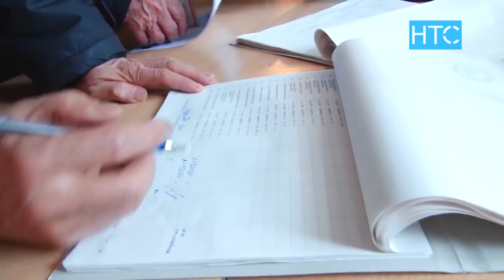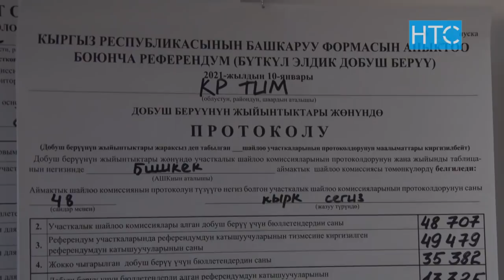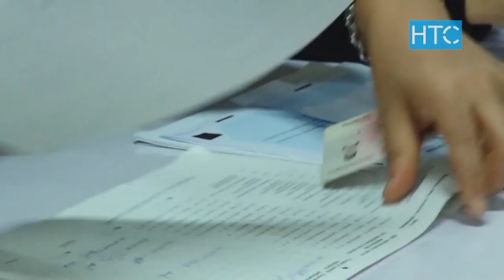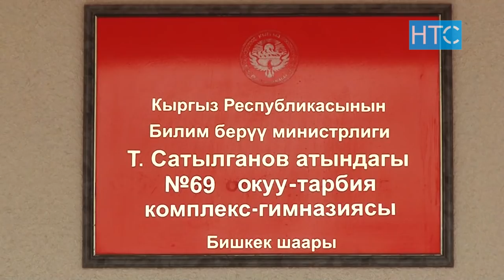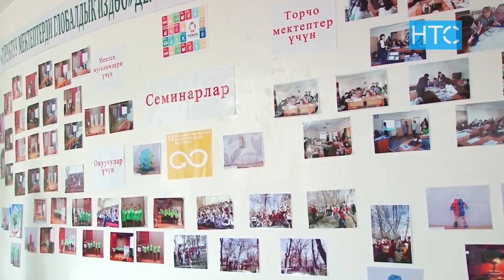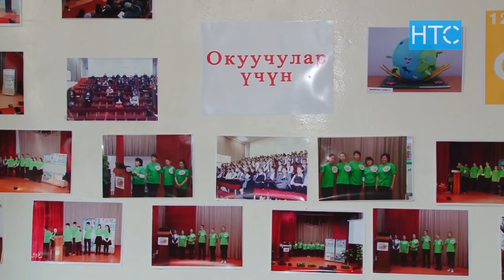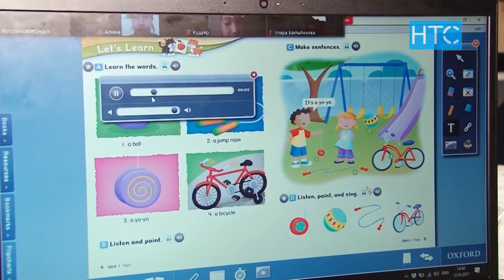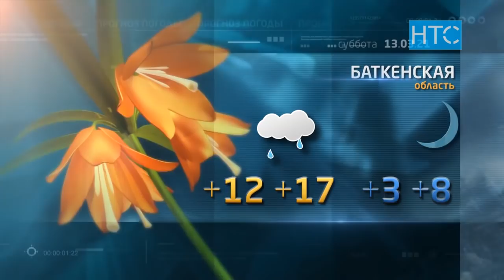Новости / 12.03.21 / Вечерний выпуск - 20.30 / НТС /